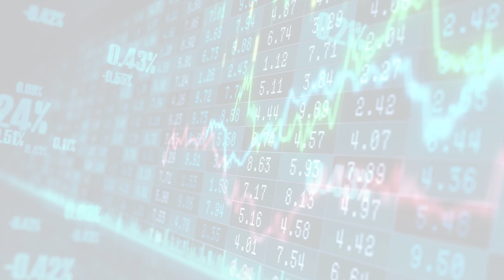MarketWatchLists: Beverages Update for Tuesday, April 04, 2023, 17:05 EST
About:
MarketWatchLists is a service provided by Praefidi.